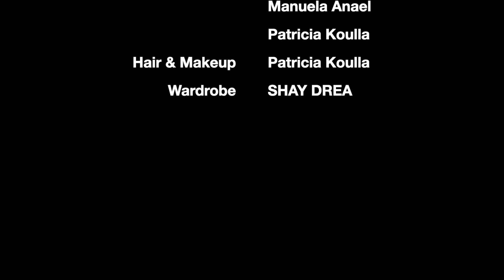Shay Drea - Home For The Night (Music Video)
Here is the music video for Home For The Night by Shay Drea.

Home For The Night
Lyrics by Shay Drea
Composed by Shay Drea
Produced by Shay Drea